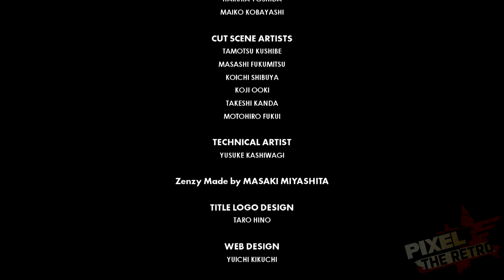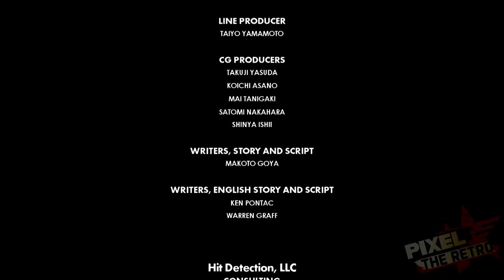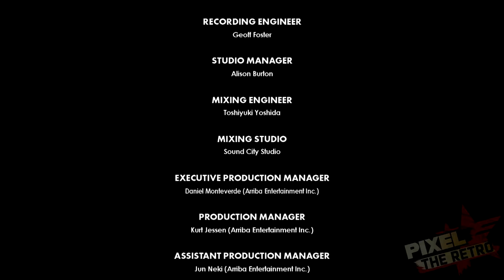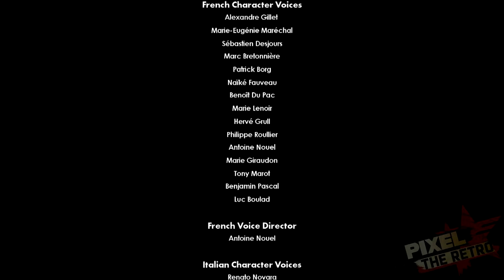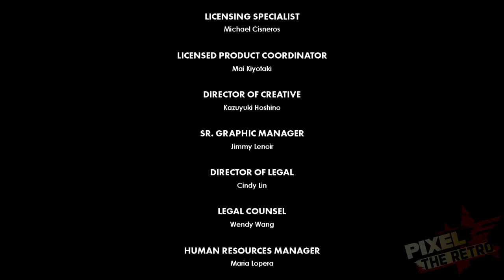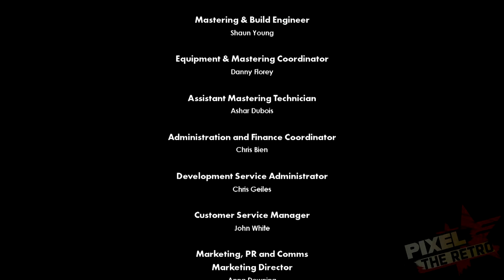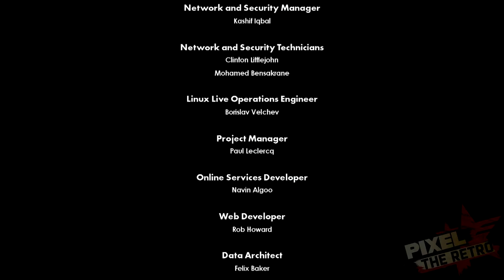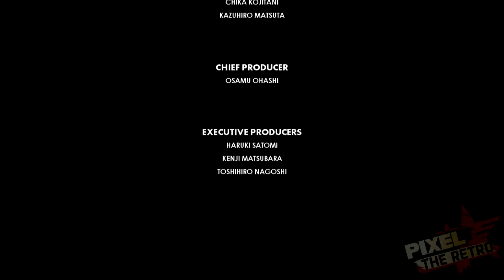Zagrajmy w Sonic Forces Odc.6 [FINAŁ] - Koniec pewnej ery.